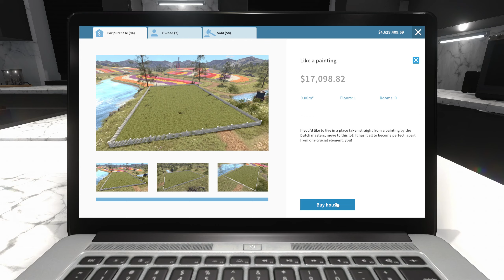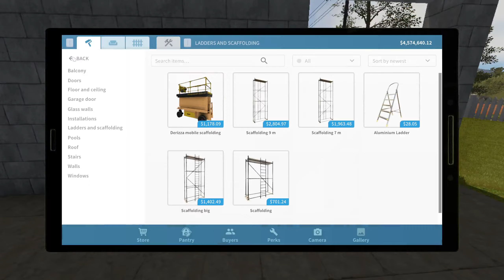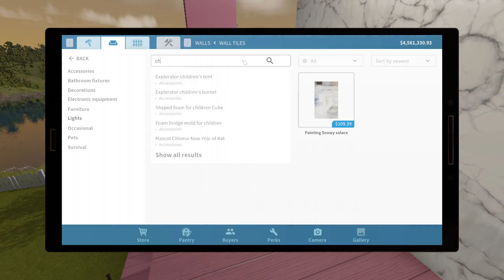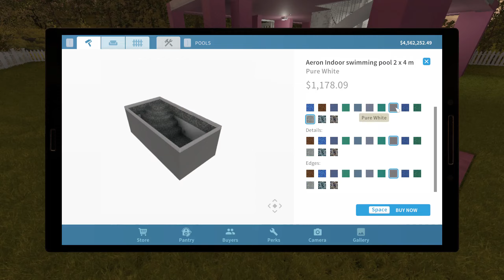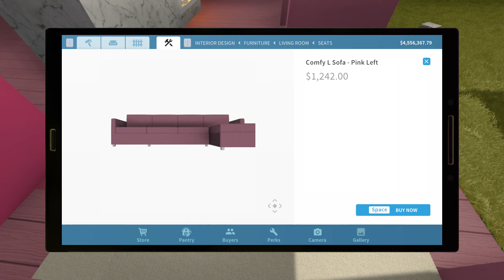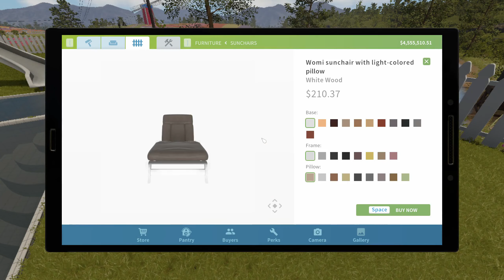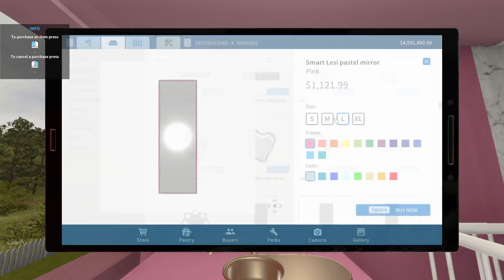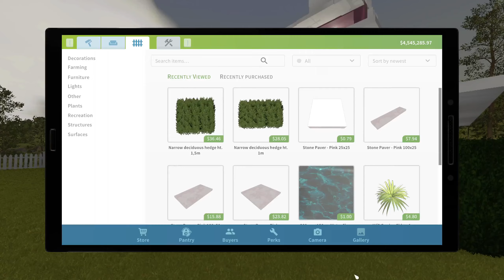HOUSE FLIPPER 2023 Barbie Movie Dreamhouse Build Timelapse and Walkthrough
This was as accurate as I could get the build using the photos and video from Architectures Digest of the set. Please enjoy!
Walkthrough at 59:36